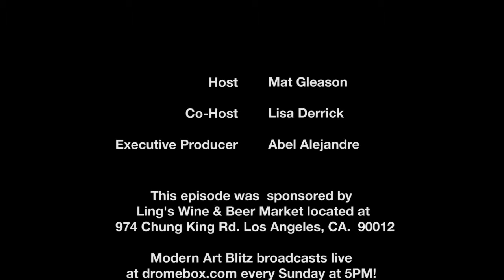Modern Art Blitz - Ray Beldner - Episode #43, Part 2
Ray Beldner, artist and co-founder of the StartUp Art Fair joins Mat Gleason & Lisa Derrick on Modern Art Blitz. Intern Aliza is in the Sketcher's Seat.